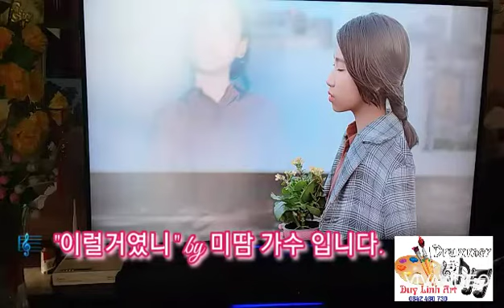Người hãy quên em đi - Korean vesion cover | " 기럴거였니 " - 미땀 가수의 노래 입니다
🎨 Vẽ - Bán Tranh Sơn Dầu phong thủy bền đẹp,  vẽ tranh theo yêu cầu của khách hàng,  ship hàng toàn quốc và quốc tế.
🎨 Tư vấn và thiết kế vẽ Tranh Tường 3D quán Karaoke cafe,  phòng trà, khách sạn và nhà ở.. giá cả phù hợp..
🥁  Drums sự kiện đám cưới, tiệc ,sinh nhật...
🥁  Musician Drums wedding events, parties, birthdays ...